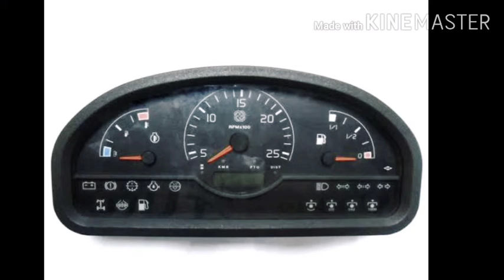Tractor ko start karne se pahle kya kya check krna zaroori hai/what are the pre checks of tractor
ट्रैक्टर को स्टार्ट करने से पहले क्या क्या चेक करना ज़रूरी होता है.